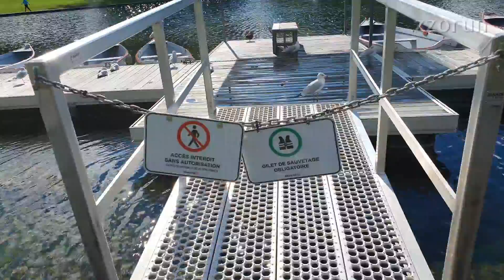🇨🇦 몬트리올 | 탁 트인 자연경관 보면서 힐링하세요!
구글맵에서 몬트리올 중심지를 보면, 다운타운 윗쪽으로 엄청 큰 부지의 초록색 공원이 나와요

마치 서울의 남산공원 같은데요. 여기도 꼭대기에 전망대가 있어요. 그런데 케이블카까지 있는 남산의 N Tower 에 비하면 매우 낮아요.

전망대를 보고 내려오는 길에 호수가 하나 있길래 들렀는데, 저는 전망대보다 여기가 훨씬 좋더라구요! 여기 오기 위해 몽로얄에 자주 올 예감이 팍..!

날씨 맑은 날에 가봤기에 영상 담아봤는데, 보시고 힐링되시길 바랍니다.

MERCI!